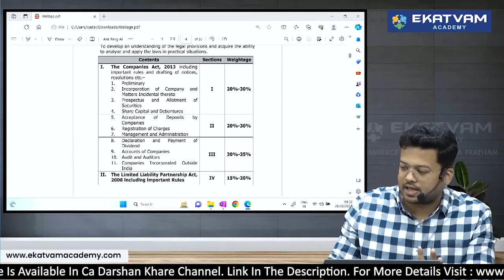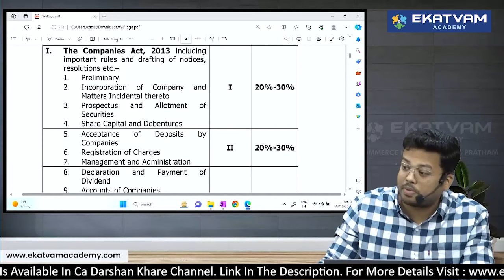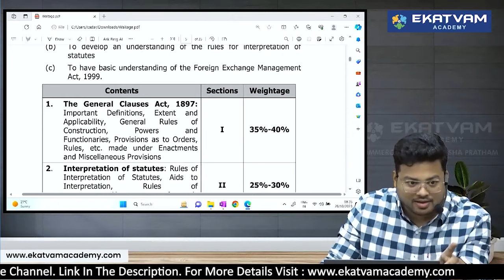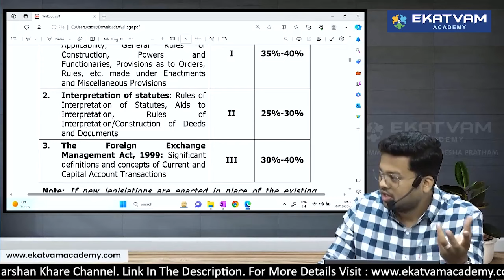CA Inter Law Chapter-wise Weightage for May 2024 Exam by CA Darshan Khare